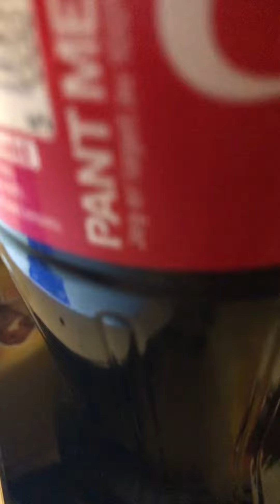Godt nyttår/Happy new year